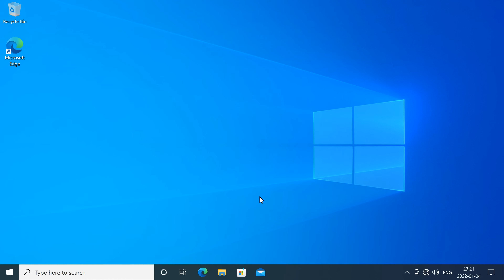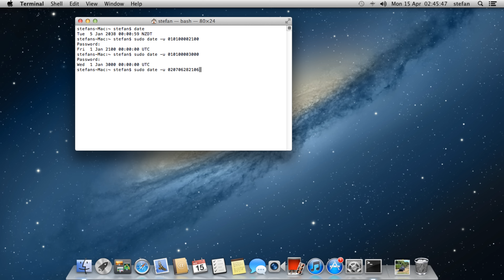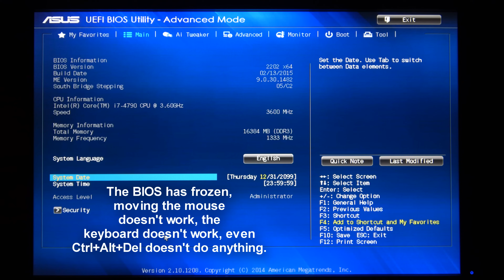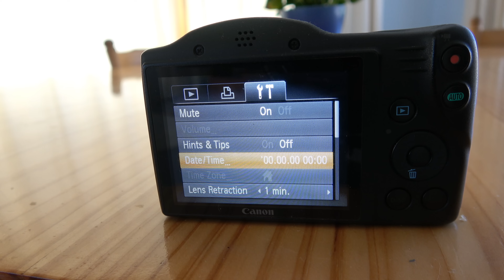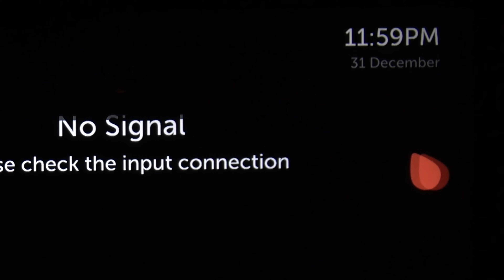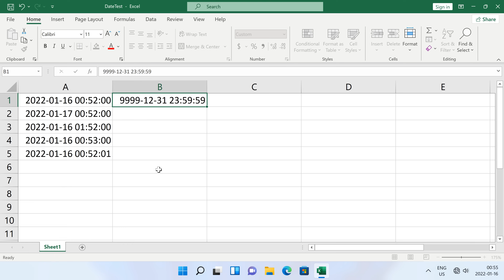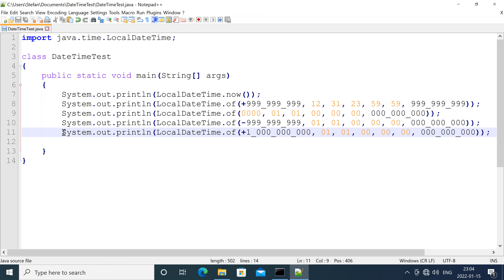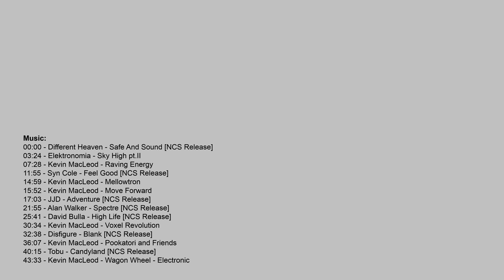What are the earliest and latest dates that different clocks support and what if you go past them?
00:00 - Title
00:10 - Operating systems
- Windows
- Mac
- Linux 32-bit
- Linux 64-bit
12:50 - BIOSes
- ASUS B85M-E motherboard BIOS
- Dell Inspiron N5050 laptop BIOS
15:28 - Phones
- Old LG Android phone
- NOKIA button phone
- ALCATEL button phone
18:00 - Cameras
- Canon PowerShot SX400 IS
- Fujifilm FinePix AX500
- Sony FDR-AX53
- Sony A6000
- Canon MV730i
24:19 - TVs
- Samsung TV
- LG TV
27:22 - Devices
- DSE weather station
- Epson WF-2530 printer
- Brother label maker
- Digital photo frame
31:16 - Applications
- Excel
- Access
34:42 - Programming languages
- Python
- C#
- Java
- JavaScript
40:36 - File systems
- FAT32
- NTFS
- HFS
- ext4
42:40 - Unix time
- Signed 32-bit Unix time
- Unsigned 32-bit Unix time
- Signed 64-bit Unix time
- Unsigned 64-bit Unix time
44:34 - Table
44:54 - End screen

Corrections:
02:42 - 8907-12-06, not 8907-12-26